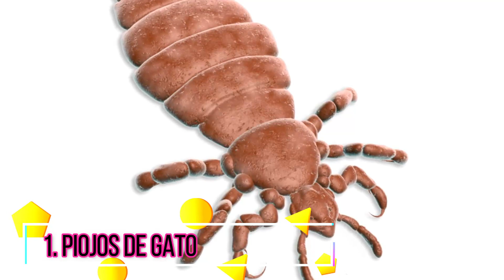Los 7 parásitos más comunes en los gatos (y lo que puedes hacer)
Parásitos en gatos

️ ❤️ ¡Estos videos también pueden interesarte! ❤️

__________ 🎁  Descargue nuestro libro electrónico de forma gratuita 🎁 __________